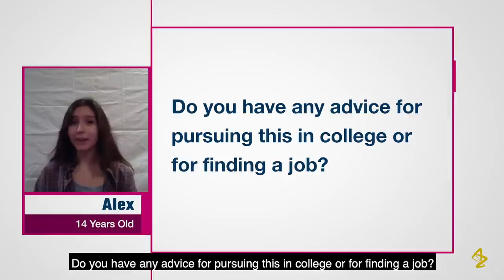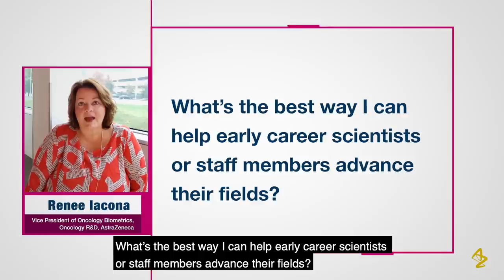Ask a Scientist: Pursuing Science and Medicine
Visionary oncologist, the late José Baselga, transformed cancer treatment for patients around the world while working tirelessly to inspire future generations of scientists. In 2020, José participated in our ‘Ask a Scientist’ series, answering questions about STEM education, and reinforcing the importance of asking questions and the critical role of mentorship in the life of a scientist.

Learn more about how we’re celebrating José Baselga’s contributions to oncology